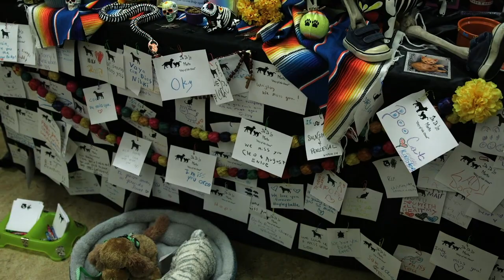Missouri History Museum hosts Dia de los Muertos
The Missouri History Museum, in collaboration with the Hispanic Festival Inc., will showcase altars that represent a variety of Latin American cultural traditions, Day of the Dead–inspired artwork, live music, a photo booth, food, face painting, and much more.